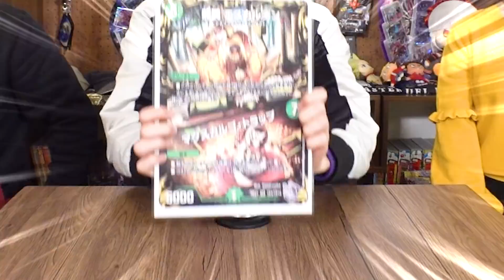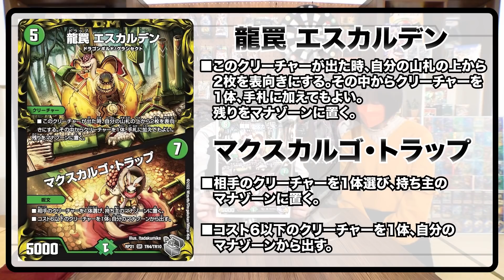【初公開】銀トレジャーでまさかの再録！「龍罠 エスカルデン/マクスカルゴ・トラップ」を紹介！【王来MAX第1弾鬼ヤバ逆襲S-MAX!!】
【新カード紹介その5】
4月23日発売『王来MAX第1弾 鬼ヤバ逆襲S-MAX!!』より「ブルーバード5000RT」を紹介！

次回の新カード情報は8日から！
必ずチェックしてね！